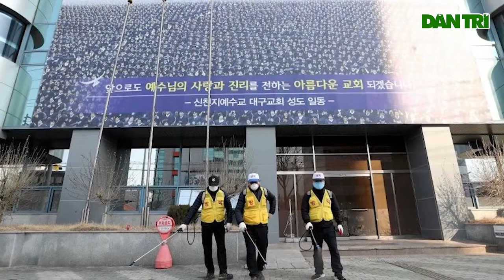Hàn Quốc lo lắng trở thành "ổ dịch" thứ 2 khi có ca tử vong đầu tiên do Covid-19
Hàn Quốc thông báo ca đầu tiên tử vong vì virus corona (Covid-19), trong bối cảnh số người nhiễm tăng vọt lên 104.

Hãng tin Yonhap dẫn thông báo của Trung tâm kiểm sóat và phòng ngừa dịch bệnh Hàn Quốc (KCDC) ngày 20/2 đưa tin, một người đã thiệt mạng vì nhiễm virus corona chủng mới vào sáng nay. Đây là ca tử vong đầu tiên ở Hàn Quốc kể từ khi bệnh dịch bùng phát từ Vũ Hán, Hồ Bắc, Trung Quốc từ tháng 12 năm ngoái.